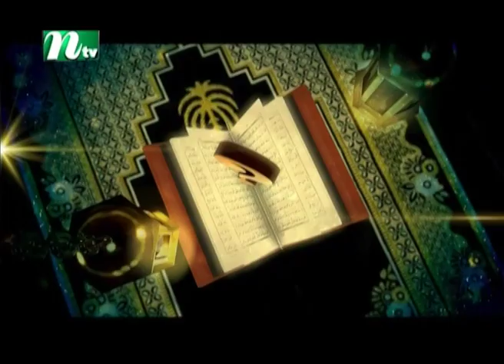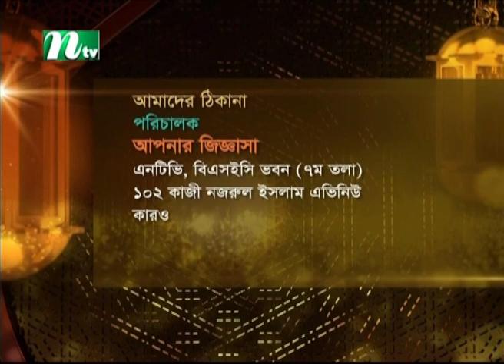Apnar Jiggasa | EP 2877 | আপনার জিজ্ঞাসা | Islamic Talk Show | 2022